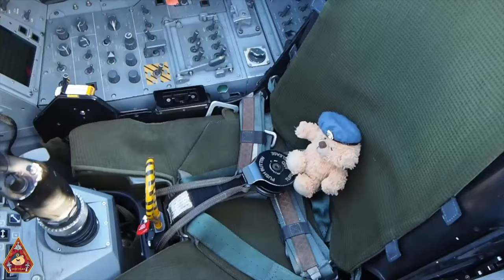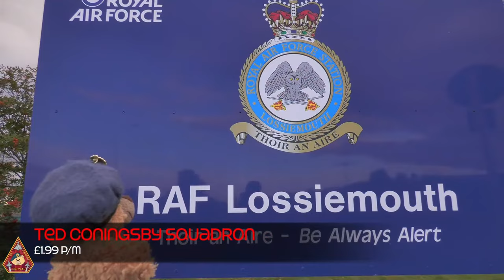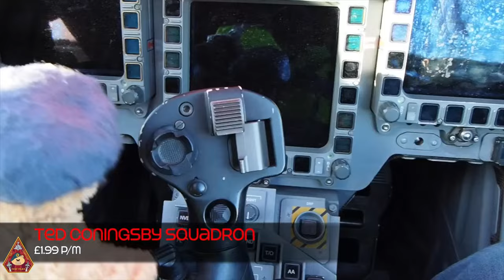LIVE US AIR FORCE PART 2 RAF LAKENHEATH F-15 STRIKE EAGLE & F-35 LIGHTNING ACTION USAFE 29.08.23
Join us live at RAF Lakenheath, a USAF base which is home to the 48th Fighter Wing. RAF Lakenheath might carry the name RAF, but it is a USAFE base and home to four combat ready fighter squadrons under its wing. The base is home to the birth of 'SKIM THE FENCE' and 'SKIM THE VAN' where the F-15E Strike Eagles and F-35A Lightning pilots like to show us all how it's done.

00:01:30  Intro
00:08:07  F-35s taxiing
00:18:07  F-35s take-off
00:22:57  F-35s taxiing
00:24:47  C-130 overflight
00:39:42  F-15s taxiing
00:48:50  F-35s taxiing for take-off
00:49:33  F-35s taking off
00:54:12  F-15s taking off
00:57:37  Ted meets some human friends
00:59:05  F-35s taxiing for take-off
00:59:36  F-35s taking off
01:01:18  F-15s taking off
01:04:32  F-35s taxiing for take-off
01:06:12  F-15s taxiing
01:07:05  F-35s taking off
01:10:35  Non-stop F-35 action
01:21:19  F-15s taxiing for take-off
01:22:15  F-15s taking off
01:26:17  F-15s taxiing
01:42:53  F-15s taxiing for take-off
01:43:36  F-15s taking off (Ted’s Jet #134 going first)
01:57:16  F-15 landing
02:03:06  Ted + Lakey
02:03:52  Reggie
02:07:37  Ted + Reggie
02:12:07  Presentation (how the TCS works)
02:22:17  F-35s landing
02:27:13  Non-stop F-35 and F-15 action
03:13:30  Ground Crew Drew
03:16:55  Red Ted + Lakey + Reggie
03:34:25  Ted Q&A
03:40:19  Reggie Q&A
03:44:18  Ground Crew Drew meeting Reggie
03:47:44  Lakey + Ground Crew Drew
03:49:59  Outro

RAF Lakenheath is the home of the 48th Fighter Wing. Armed with four fighter squadrons which include the 492nd FS, 493rd FS, 494th FS and the newly reactivated 'Valkyries', the 495th Fighter Squadron.

So a little intro to the fighter squadrons:
492nd are the Bolars and Madhatters, they fly the F15E Strike Eagle. The tradition of wearing the bowler hat has continued to present day despite the lack of official uniform regulations authorizing such wear. Despite the usual spelling of the "bowler" hat, the squadron uses the flight callsign "Bolars."

The practice of adopting the headgear indicative of the various geographic regions the Bowlers are sent to has been continued. In Turkey, each deployed Madhatter had a blue fez hat.

493rd are the legendary GRIM REAPERS. They were briefly deactivated with their F-15C and F-15D in April 2022 but have been requipped with the F35A oooooh yeah. The squadron has earned multiple commendations and awards, including the Air Force Association's Hughes Trophy in 1997 and 1999 and the 2007, 2014, 2016 and 2019 Raytheon Trophies, for being recognised as the top fighter squadron in the United States Air Force.

The 494th are nicknamed the Panthers, is a combat-ready F-15E Strike Eagle squadron capable of executing strategic attack, interdiction, and counter air missions in support of United States Air Forces in Europe, United States European Command, and NATO operations.

Finally, we have the 'Valkyries', the 495th Fighter Squadron who became the first overseas USAF to operate the F-35A...oooooh yeah! They were reactivated after 30 years on the 1st October 2021

Which is your favourite at RAF LAKENHEATH, the F-15E or the F-35A?
The F-35s at Lakenheath are the A variant and they have some very unique characteristics of the three main variants. They have a 'Vulcan-like' howl and although they cannot hover, they are the variant of the ABC that can pull +9Gs. They are incredible to watch and hear.